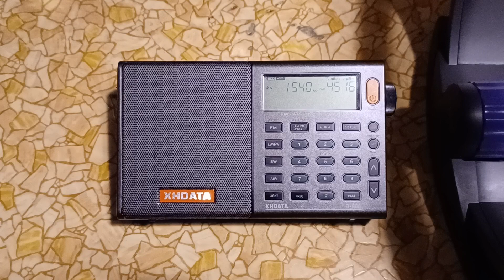WXEX 1540 AM Exeter, NH (03.01.2023)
Call Letters & Frequency: WXEX 1540 KHz
Branding: The Seacoast Oldies Station
Transmitter distance: 220 miles (354 km)
Daytime power: 5,000 watts
Critical Hours power: 2,500 watts
Nighttime power: 3 watts
Location received: Clifton, New Jersey, USA
Date & Time (EST): Wednesday, March 1, 2023 at 5:37 PM
Date & Time (UTC): Wednesday, March 1, 2023 at 22:37
Content: Station bumper between songs